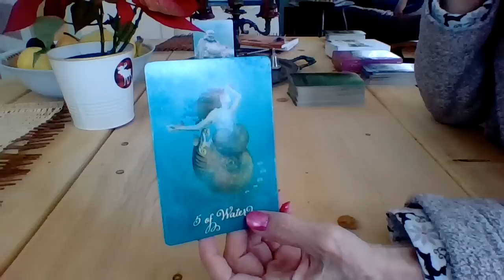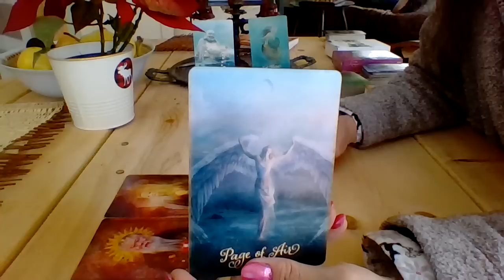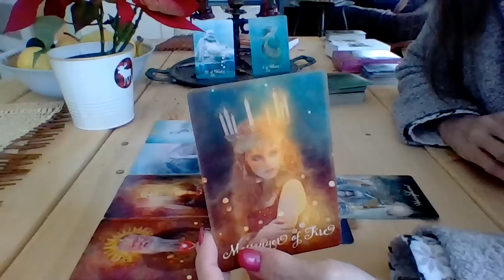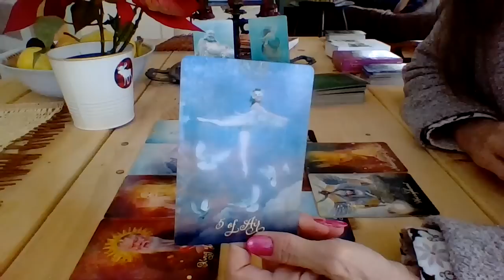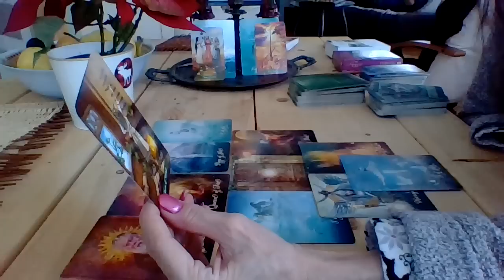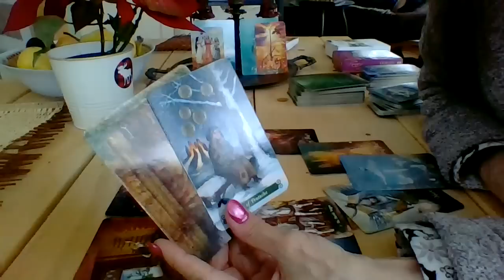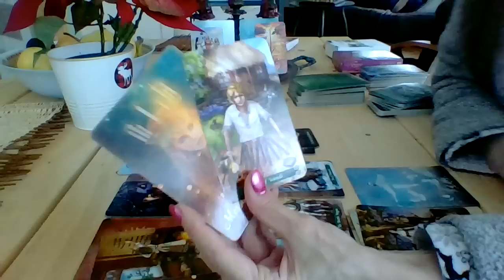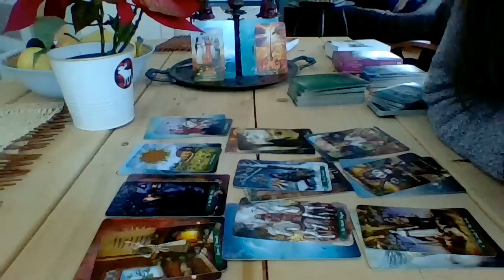Afternoon Delight - Traditional Union, Divinely Guided, Under The Tree Of Knowledge!!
Access To All Extended Readings For The Price Of One!!
Free One Card Readings As A Member.

Ask a question in the comments of one of those extended readings, and I'll pull you a card. FREE!! Let me get to know you.

This means all Zodiac signs and Afternoon Delight Extended readings for one monthly price of $9.
And the opportunity to ask a question for a personal card, just for you.

I also offer $25 readings, lasting approximately 15 minutes, (or more). Ask your questions and I will try to answer as many as possible in a 15 to 20 minute time frame.

My deepest, deepest gratitude for your contributions in keeping my igloo warm.

Catherine